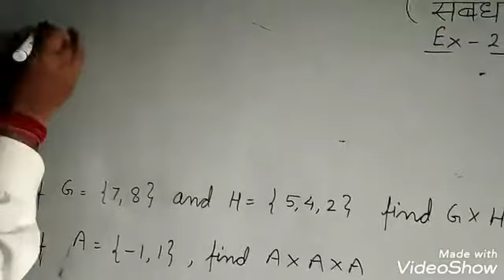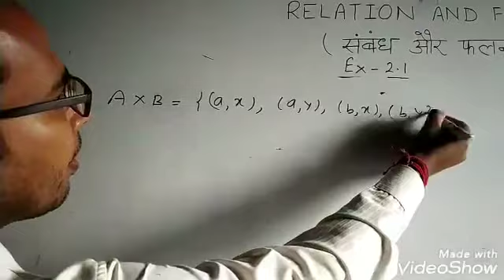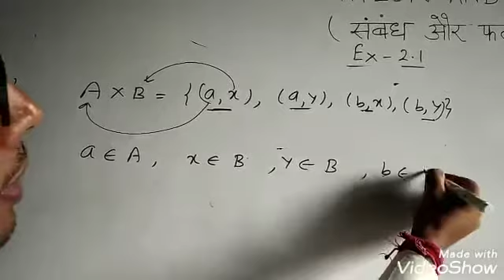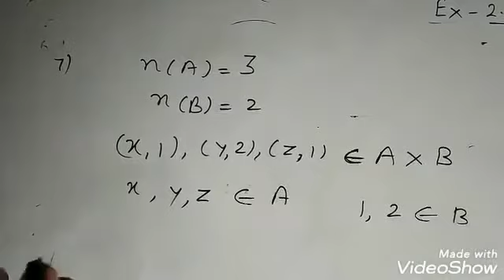Class -11th,Sub-Maths, Topic-Relation and function